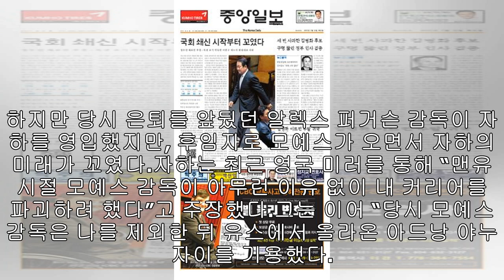맨유 시절 회상한 자하, "모예스가 내 커리어 망쳤어"